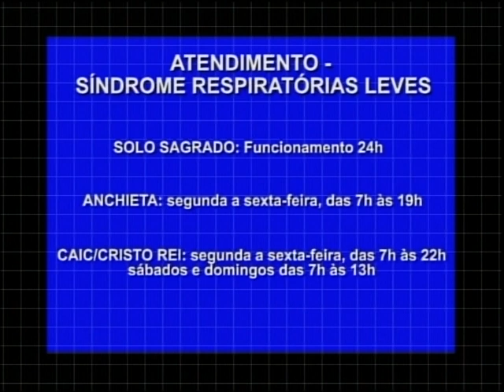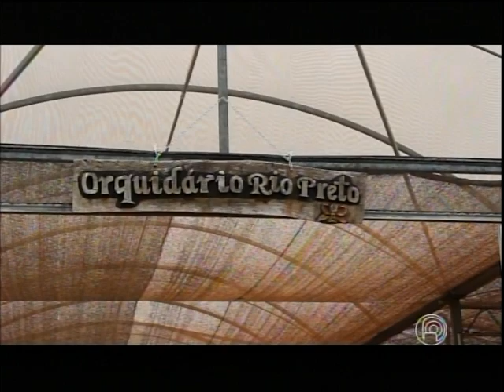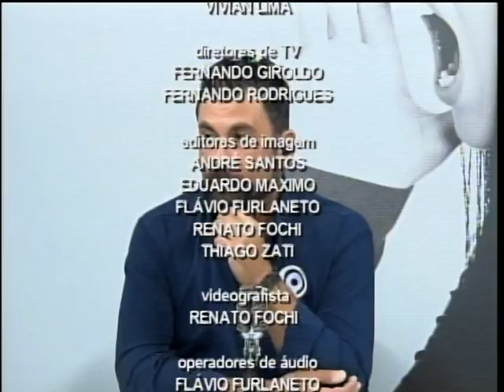Informativo Coronavírus - 5 de novembro de 2020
Minuto Ambiental, com José Mário de Andrade;

Entrevista com a advogada Ellen Tremura, secretária da OAB Rio Preto, sobre absolvição de acusado do estupro de Mariana Ferrer, no caso que ficou conhecido como "estupro culposo", e a repercussão do episódio entre operadores de direito, Justiça e Ministério Público.